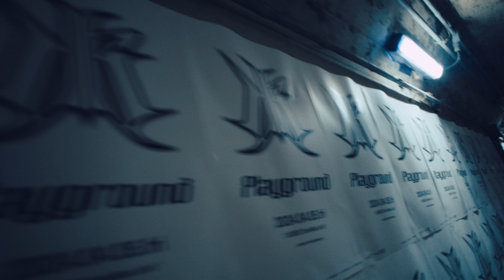JUBEE - Playground feat. (sic)boy, HIYADAM【OFFICIAL MUSIC VIDEO】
Words : JUBEE, (sic)boy, HIYADAM
Mixed by TSUBAME
Mastered by EGL

Director：YERD

Assistant Director：Takaaki Katsumi

Director of Photography：Kohei Shimazu
1st Camera Assistant：Narumi Nitta
2nd Camera Assistant：Sora Shimizu
3rd Camera Assistant：Ryo Sasou

Lighting Director：Wataru Sugimura
Lighting Assistant：Toshifumi Mizoe

Stylist：87

Hair & Make-up：Yukari Clarke
Hair & Make-up Assistant：Rina Tsukamoto

Colorist：Yukino Kobayashi (Artone Film)

Special Thanks：Yudai Sunagawa
WHITE FILM

Artist Management：Hiroyuki Ishii (Amuse)
Shota Ishinuki (Amuse)

A&R：Ryoichi Awakura (TAP Co., Ltd.)

HIYADAM Management：Kojiro Okada (AOTL)

(sic)boy Management：Fukuda C Kazuki (add.some labels)
(sic)boy Assistant：Maho Takaku (add.some labels)

Production Manager：Yuta Kobayashi
Shota Watanabe
Shu Kanno

Producer：Ryohey Tachiyama (RALLY Tokyo inc.)

Production：RALLY Tokyo inc.

Supported by 「adidas Originals × atmos」
「PREDATOR MUNDIAL atmos “La Albiceleste”」

【SNS】
■JUBEE